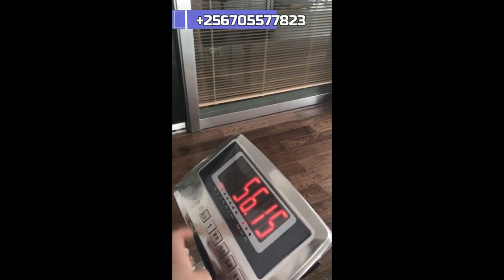Best Height And Weight Scale With Height Meter in Kampala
Best Height And Weight Scale With Height Meter in Kampala. Digital and Mechanical height scale and weight measure
A Height Scale, also called Stadiometer, is a medical device used for measuring patient height. A horizontal headpiece slides on a vertical ruler and is placed on top of the patient’s head. Height Scales are part of the common medical equipment used in routine examinations. Height measurement system can be integrated to weight scales for automatic BMI calculation.